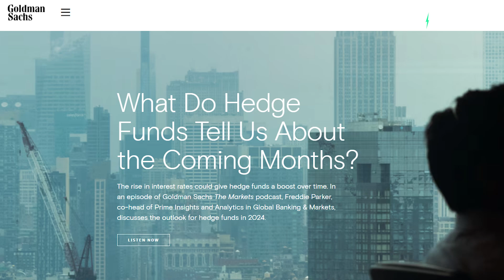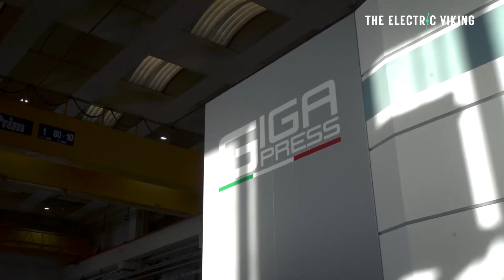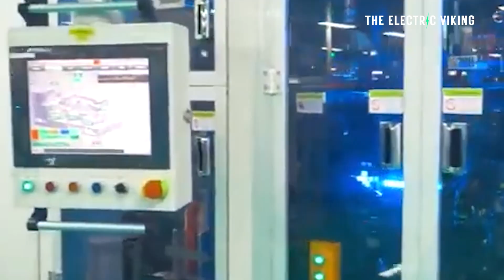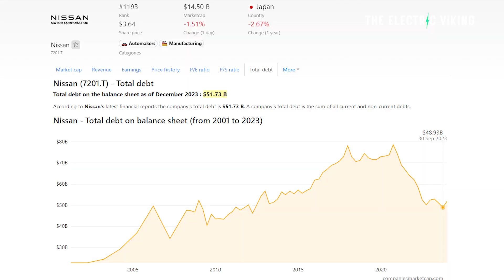Nissan will use Tesla Gigacasting & build the worlds biggest battery factory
Tesla offers LFP battery & suspension upgrade for Model 3 with 2170 cells